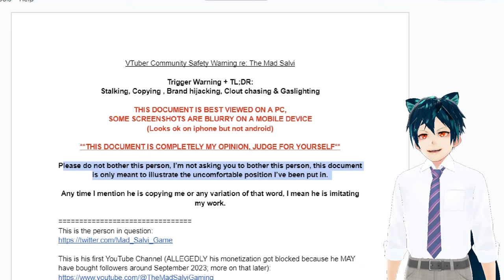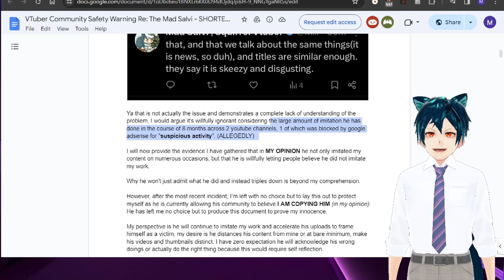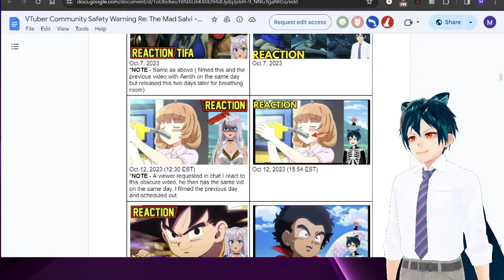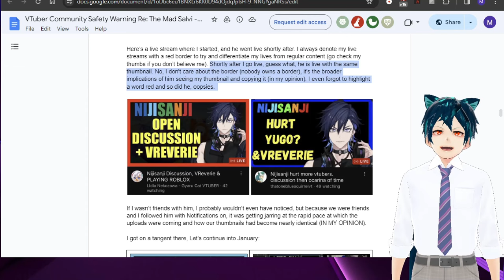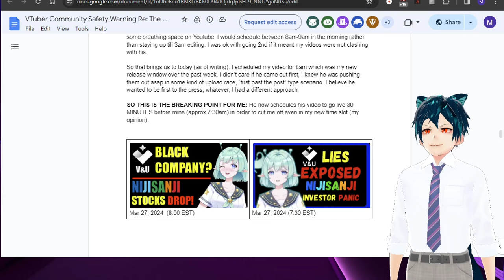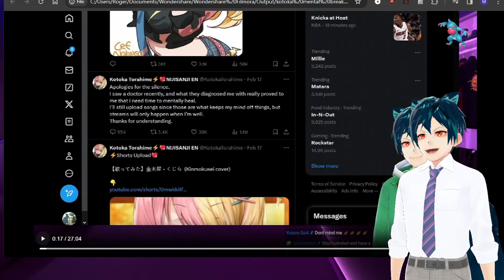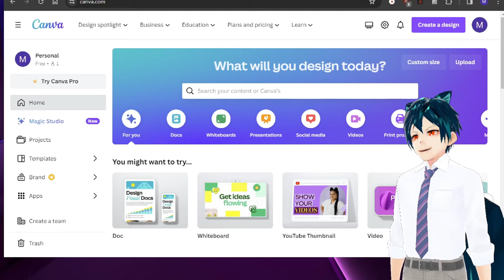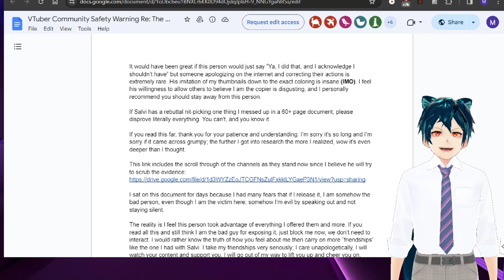My response to the lidia nekozawa hit piece document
This is my final word on the whole issue. She was a long time friend for 4 years, with open communication, and she NEVER even once tried to talk to me about it? She wanted something on me, and wanted it to hit when my community was growing. She has tried to do so much damage to me, I had a humongous anxiety attack that I was not able to calm down easily, have been nauseous(anxiety disorder again)and I won't take it lying down. I have gotten so many DMs with information that she will be trying to get this to be way bigger by getting more attack dogs against me. we will see what happens next.